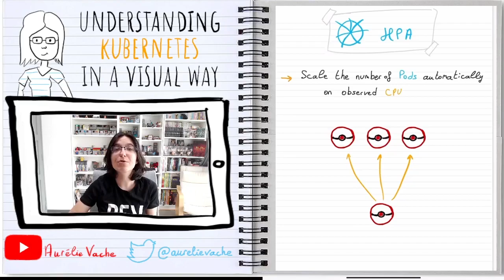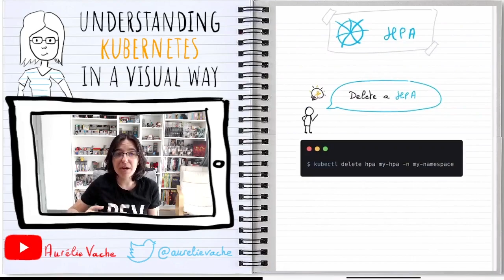Understanding Kubernetes in a visual way - 14 - Horizontal Pod Autoscaler | Kubernetes en français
In this new episode, let's talk about HPA (Horizontal Pod Autoscaler).

If it could be interested you, I've sketched a lot of Kubernetes concepts in an "Understanding Kubernetes in a visual way" book, available on GumRoad.